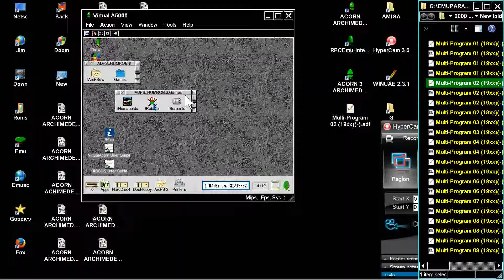ACORN ARCHIMEDES ROBOTIX aka ROBOTICS Multi Program 02 19xx BBC A3000 A 3000